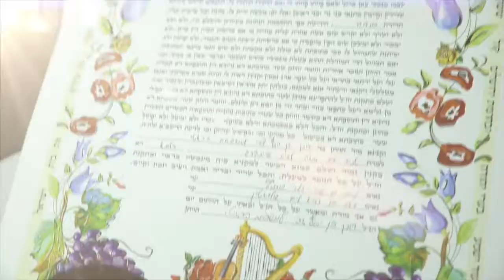Tanya and Ronen